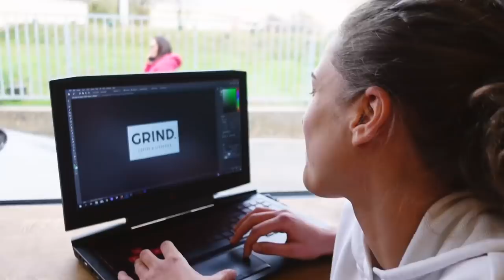VOLIM KAD ME MOJI PROZIVAJU. GRADSKA PRIČICA. SREĆA. VLOG.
50 UNBROKEN SUPRHUMAN CHALLENGE - Unapredi sebe uvođenjem dobrih navika, rutina i izbora u svakodnevicu